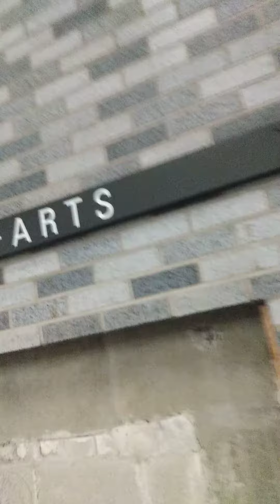EMMANUELS MONTREAL ASKS What's in a Metro Station Name : Metro